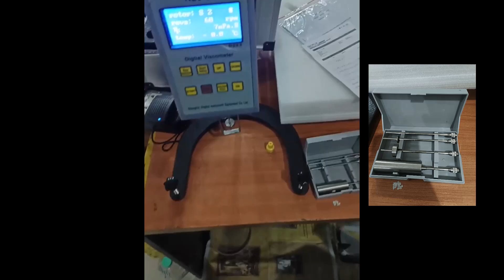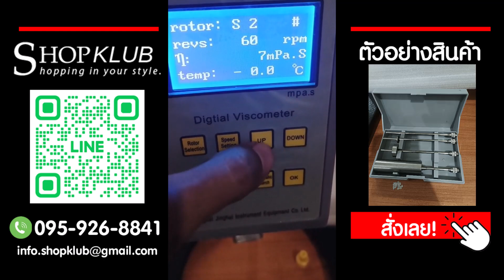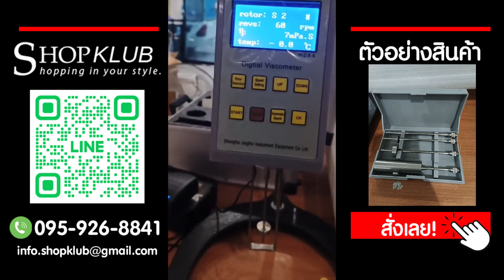เครื่องวัดความหนืด